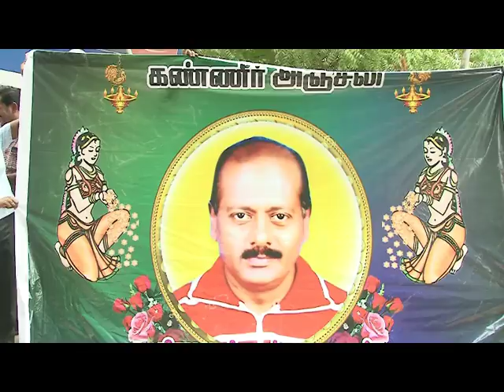Alva Vasu, who starred in over 900 films in Tamil - Death due to sickness